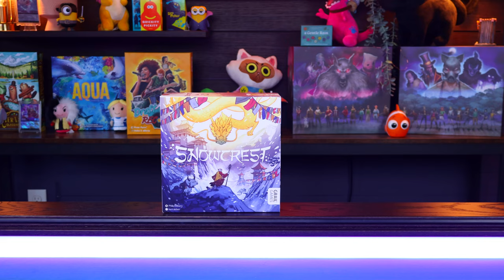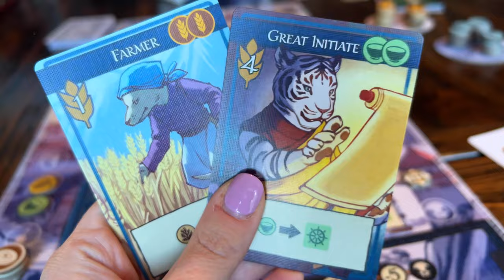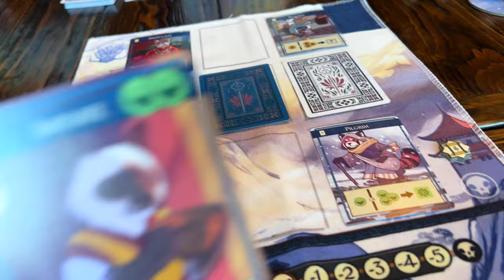Snowcrest | Gamefound Preview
Welcome to Foster the Meeple, a channel dedicated to board games and all board gamey things! Join us as we chat about Snowcrest - live now on Gamefound!

Interested in the games we talk about? Purchase them through our link on Board game Bliss for $10 off ($200 CAD min)

Jump:

00:00 - Intro
01:18 - Overview
02:33 - Discussion
11:45 - Who is it for?
14:26 - Wrap Up
15:20 - A Little Bit Extra